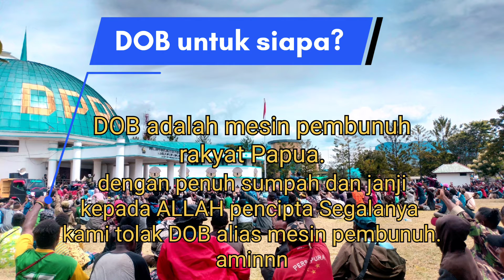masa Aksi demo damai wamena 10 Mey 2022